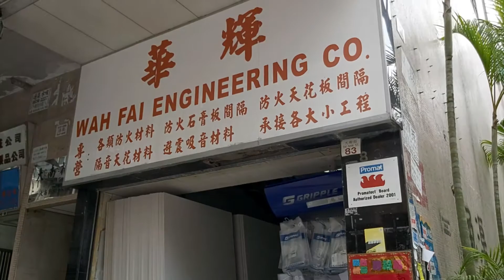派送《號角月報》義工團隊：善用生命，發揮恩賜，你也可以一同參與福音事工！